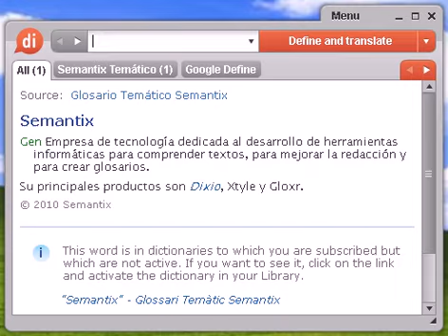Definición de escurialense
escurialense, diccionario, definición, significado, español, castellano, dixio, escurialenses